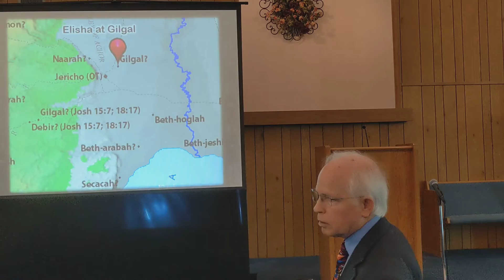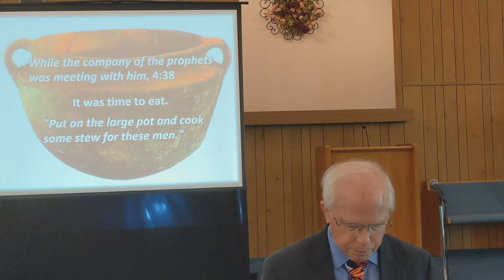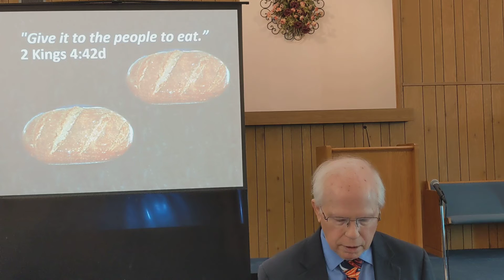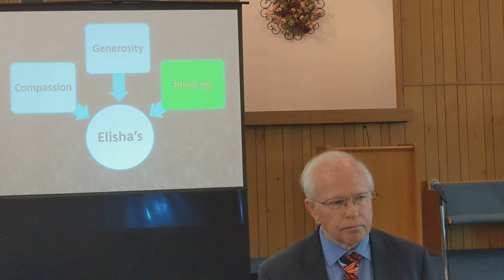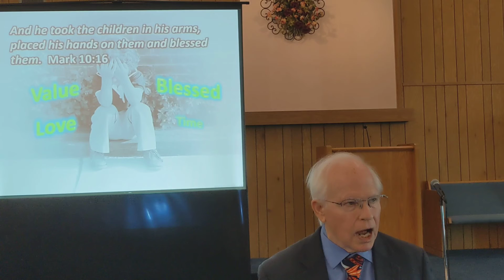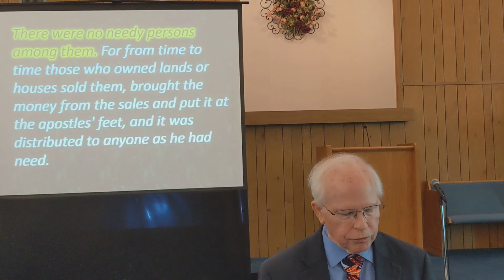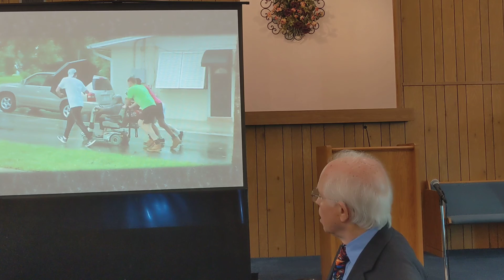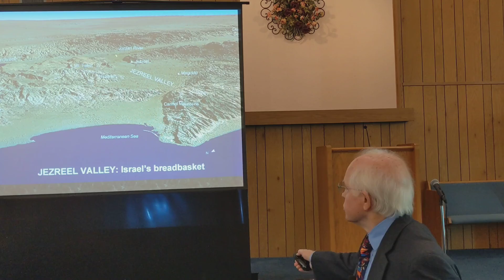The Man Who Cared, Shared, and Graciously Accepted Gifts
Elisha's generosity inspired a hundred students to give. Unfortunately, one student's gift ended up contaminating the gift of everyone.  But God did not negate even a student's wayward efforts to give. He wanted to help, and the Lord graciously accepted his imperfect help and turned it into a blessing for everyone.  His motivation started with Elisha and his generosity in providing stew for them.  God used Elisha to motivate generosity in the students.  Listen to the story and find out what God does with generosity.